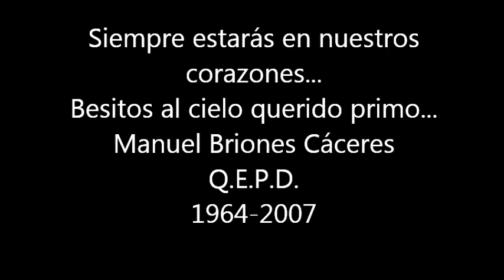Manuel Briones -Caruso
Este video está dedicado a mi querido primo Manuel...donde sea que te encuentres espero que seas feliz y que sigas cantado.